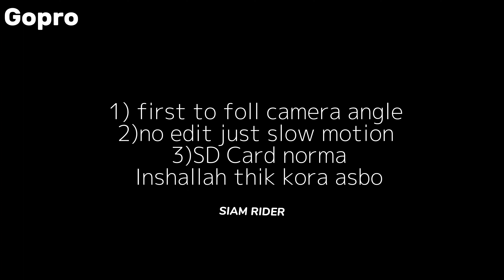first time view 😜 SR